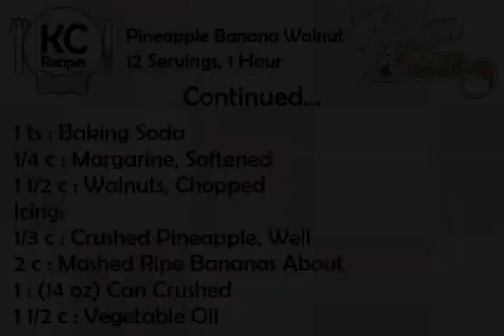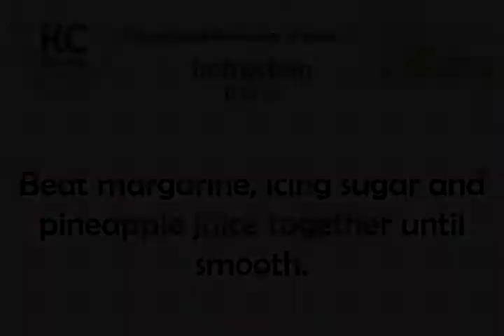Pineapple Banana Walnut - Kitchen Cat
★ Kitchen Cat ★ Pineapple Banana Walnut Recipe.
For this recipe you will need:
✰ ✰ ✰ ✰ ✰ INGREDIENTS ✰ ✰ ✰ ✰ ✰
2 tb : to 3 tb Pineapple Juice
3 c : All-purpose Flour
2 ts : Vanilla
1 ts : Cinnamon
2 c : Granulated Sugar
1 ts : Salt
3 : Eggs
3 c : Sifted Icing Sugar
1 ts : Baking Soda
1/4 c : Margarine, Softened
1 1/2 c : Walnuts, Chopped
Icing:
1/3 c : Crushed Pineapple, Well
2 c : Mashed Ripe Bananas About
1 : (14 oz) Can Crushed
1 1/2 c : Vegetable Oil